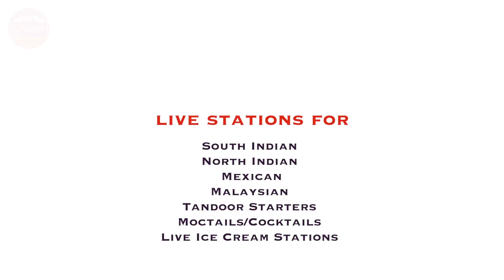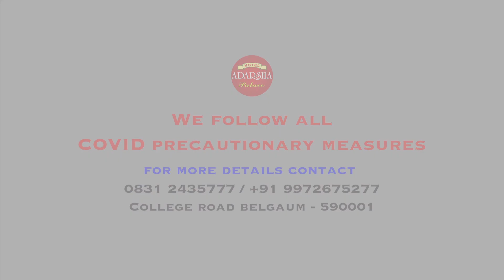KNN City News Kannada Bulletin 26 Dec 2023 News